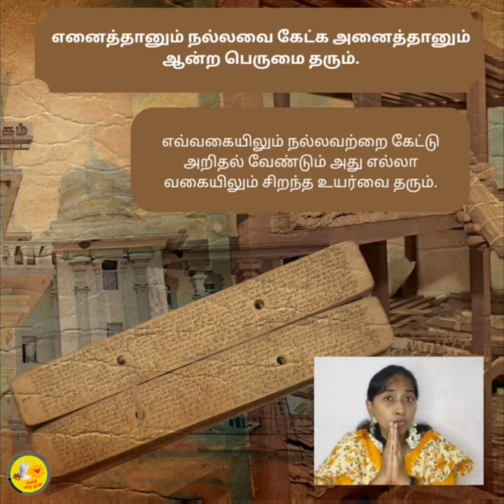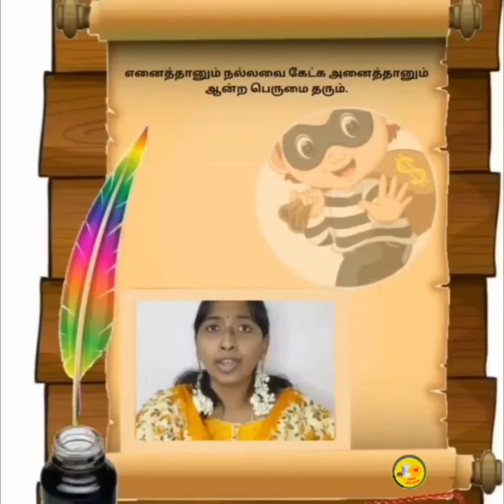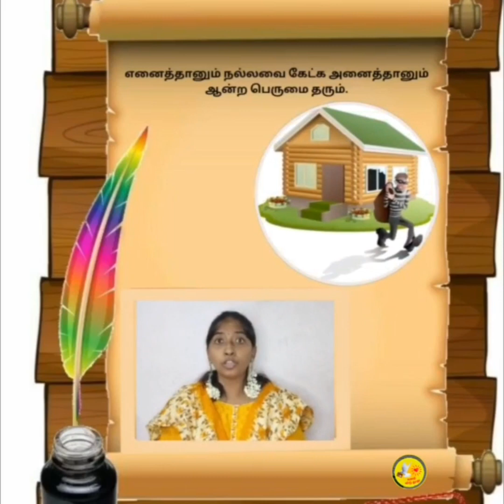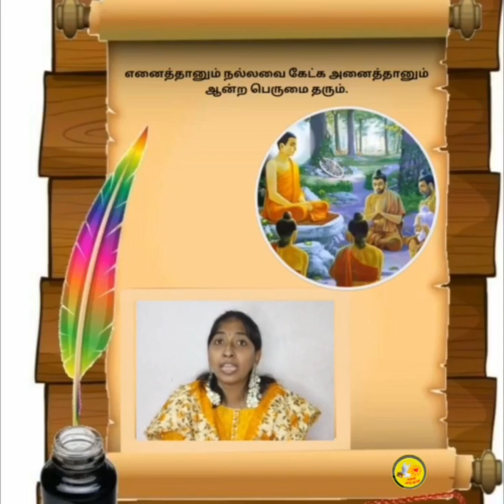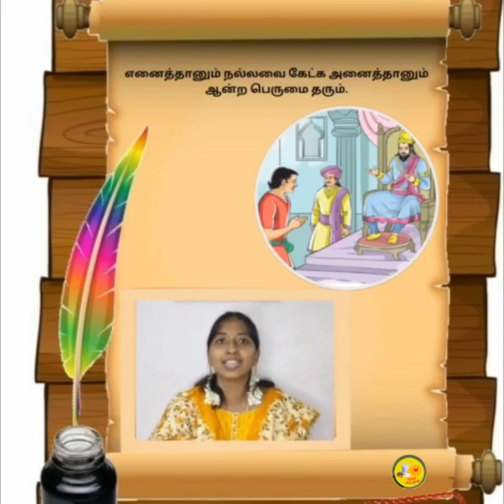திருக்குறள் கதைகள்| எனைத்தானும் நல்லவை கேட்க அனைத்தானும் ஆன்ற பெருமை தரும்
எனைத்தானும் நல்லவை கேட்க - ஒருவன் சிறிதாயினும் உறுதிப் பொருள்களைக் கேட்க, அனைத்தானும் ஆன்ற பெருமை தரும் - அக்கேள்வி அத்துணையாயினும் நிறைந்த பெருமையைத் தரும் ஆகலான்.